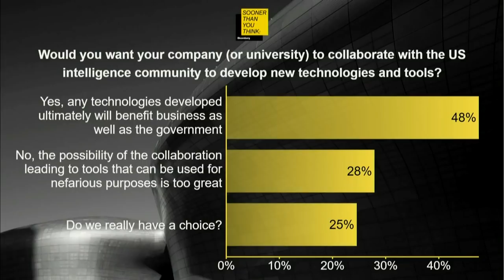IARPA Director Dixon on the Future of Intelligence Gathering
Oct.16 -- Stacey Dixon, director of Intelligence Advanced Research Projects Activity within the Office of the U.S. Director of National Intelligence, talks with Bloomberg's Mark Miller about the future of intelligence gathering at the Bloomberg Sooner Than You Think technology summit in Brooklyn.